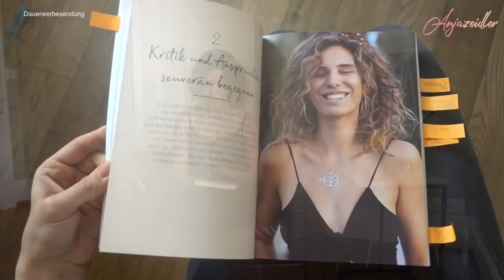Buch geschrieben! Brust-OP, Selbstzweifel, Anabolika - Lesung Teil 1 -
aus Deutschland bei Amazon

online oder offline beim Buchhändler deiner Wahl, in ganz Deutschland, Schweiz und Österreich!

Buchlesungen & Signierstunde, jeweils vo. 14:00 - 15:00 Uhr:

• 30.März: Orell Fuessli Bern, Kaufhaus Loeb, Spitalgasse 47/51
• 6.April: Orell Fuessli Schaffhausen, Vordergasse 77
• 13.April: Orell Fuessli Basel, Freie Strasse 17
• 20.April: Stocker Luzern, Hertensteinstrasse 44
• 4.Mai: Lüthy Sihlcity, Zürich
• 11.Mai: Lüthy Glatt Zentrum, Zürich